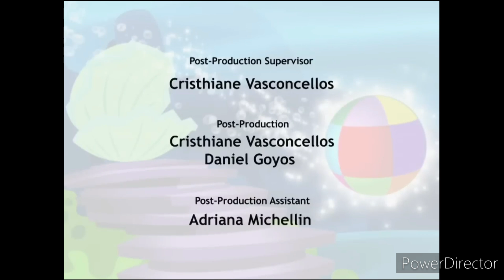31 de octubre de 2024